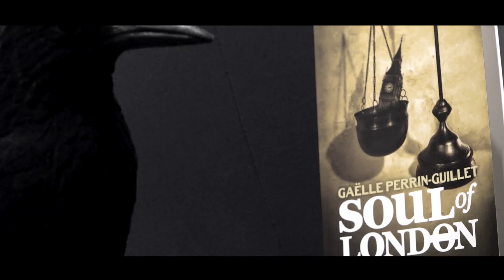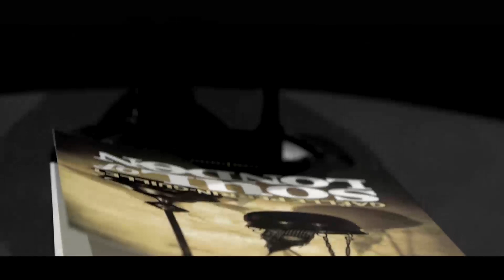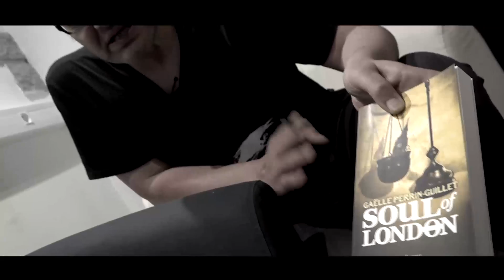Lectures Du Corbac: SOUL OF LONDON (Gaëlle Perrin-Guillet)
Gaëlle Perrin Guillet  (Fleur Sauvage )